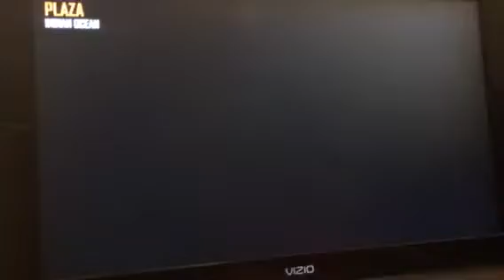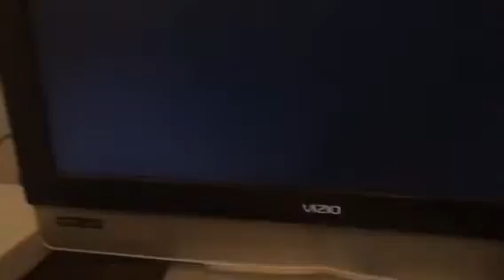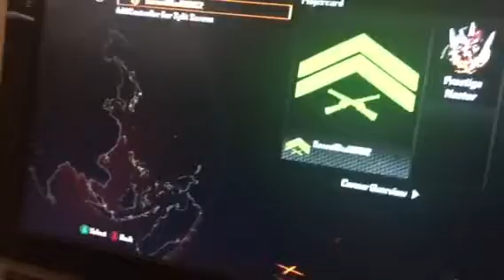My first time using a mod menu part 2